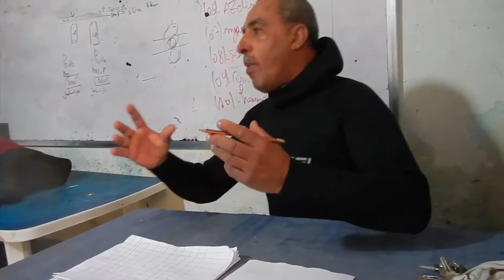Club de plongée HIPPONE SUB ANNABA Lundi 25 janvier 2016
Une très belle Plongée avec les P2 Club de plongée HIPPONE SUB ANNABA Lundi 25 janvier 2016